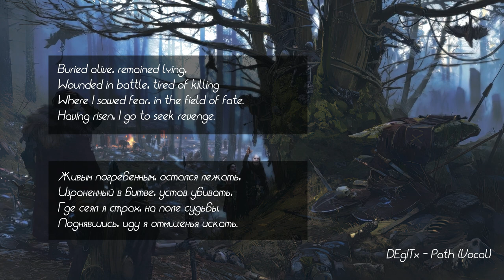DEgITx - Path feat. Illidiance (Vocals)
Vocal version of my Path song

🎙 LYRIC  ▼

Сквозь стужу и бурю, солнце и зной,
Я тот, кто вернется обратно домой.
Оставленный в мраке, забытый в сердцах
Мой путь не окончен, огонь не угас.

Живым погребенным, остался лежать,
Израненный в битве, устав убивать,
Где сеял я страх, на поле судьбы.
Поднявшись, иду я отмщенья искать.

Осталось немного,
Уж виден шатер.
Охрана, тревога -
Зачем, если все
уже в твоем прошлом,
и враг позади,
И слава и почести
для вас впереди.

Для всех же я мертвый?
И болей того:
Какой-то там воин,
Забытый давно.

Скажи ка мне княже,
С бокалом вина:
Спокойно ли спиться?
Ведь ночь так темна.

Я тот, кто вернулся обратно домой.
Оставил я меч свой в кровавом шатре,
Окончен путь воина на алой заре.
Through cold and storm, sun and heat,
I am the one who will go back home.
Left in the dark, forgotten in the hearts
My path is not over, the fire is not extinguished.

Buried alive, remained lying,
Wounded in battle, tired of killing
Where I sowed fear, in the field of fate.
Having risen, I go to seek revenge.

Just little more,
The tent is already visible.
Security, alarm
are not needed any more.
Everything already in your past,
and the enemy is behind
And glory and honor
for you ahead.

I’m dead for everybody.
And beside that:
Just one from the thousands of warriors,
Who has been forgotten a long time ago.

Tell me the prince
With a glass of wine:
Is it safe to sleep?
The night is so dark.

I am the one who came back home.
I left my sword in the bloody tent,
The path of the warrior at the scarlet dawn is over.

You're free to use this song in your videos/projects and monetize as well but you must include the following in your video description or credits of your project (required by CC BY 4.0):

📣 IMPORTANT ▼